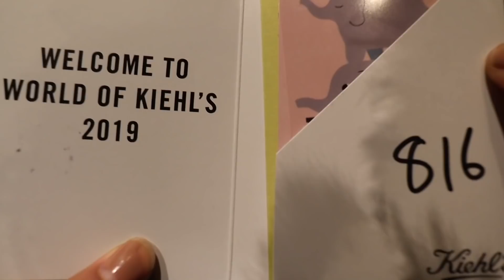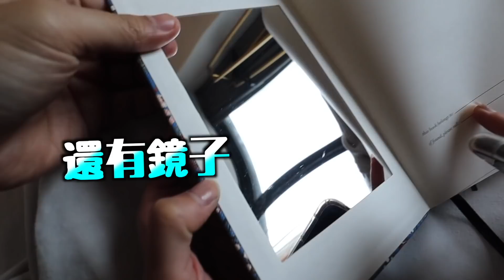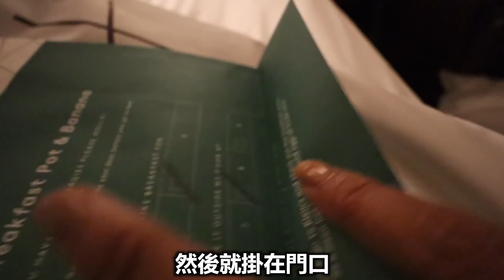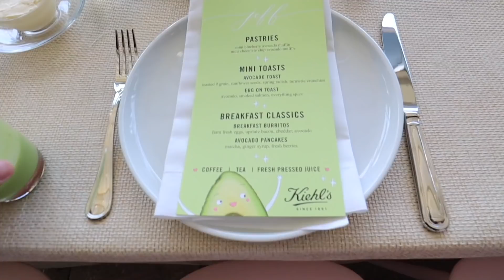神秘乾爹現身！包下一台直升機讓我們逛紐約！和维秘超模 Romee Strijd 吃飯 ！（Jeff & Inthira)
2019 best prank ever "prank" funny Prank" youtube Prankster" couple prank 惡整